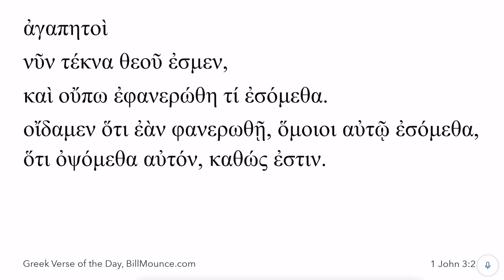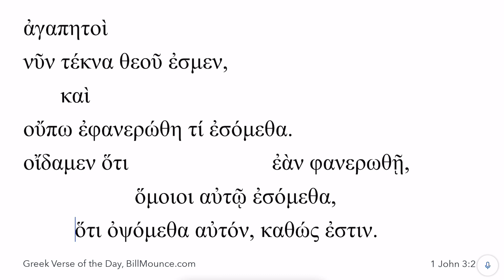Greek Verse of the Day: 1 John 3:2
The only real question for this verse is the subject of φανερωθῇ.